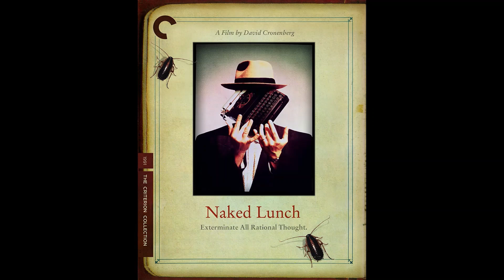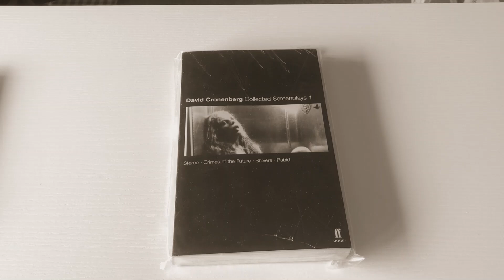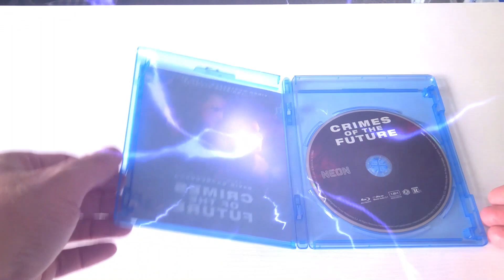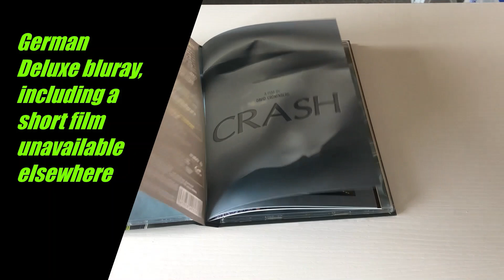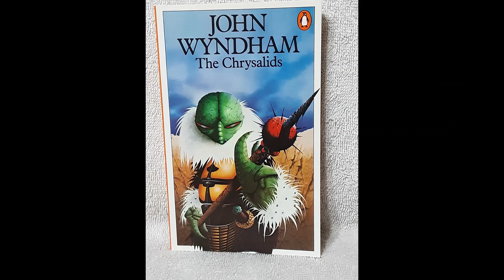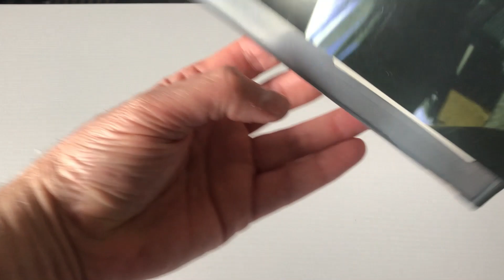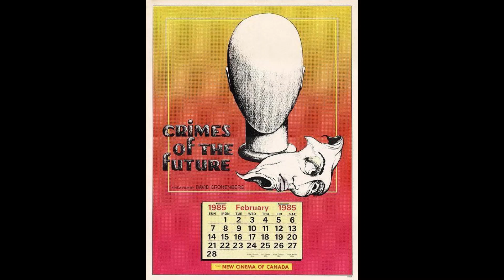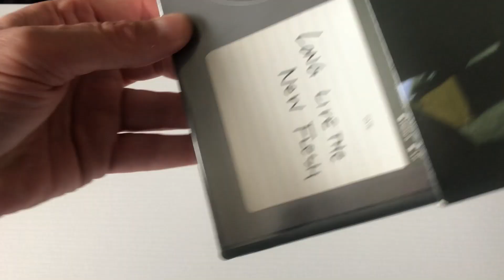CRIMES OF THE FUTURE (2022/1970 Versions) Review & Comparisons in a New Wave Science Fiction Context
SF critic, writer and bookseller Steve Andrews puts David Cronenberg's film(s) 'Crimes of the Future' into proper Science Fiction context, outlining their debts to earlier written SF, the auteur's wider oeuvre and the place of the 2022 version in contemporary genre cinema.

Steve also says: " This was my first ever voiceover video, which with limited tech was hard work, so there are some typos in the subtitles - curses!. I think the content is solid though,"